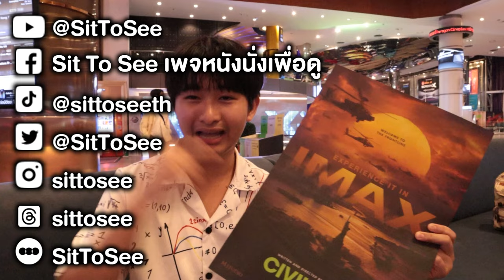Civil war วิบัติสมรภูมิเมืองเดือด | รีวิวสั้นๆ